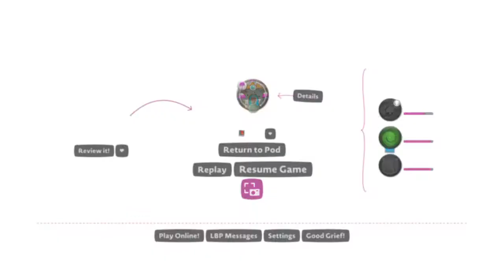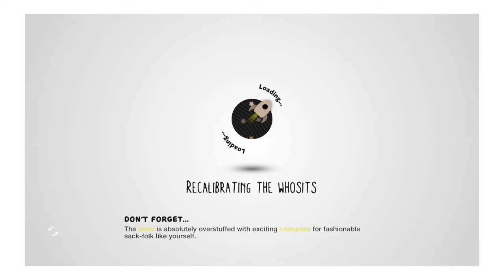(lbp1) a visit to the magical, ever-so-delightful ice cream palace